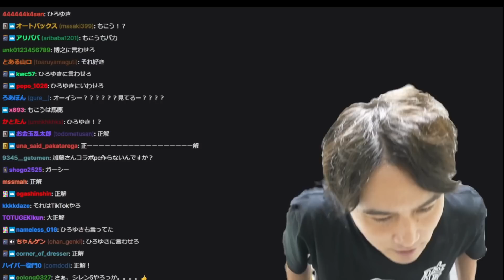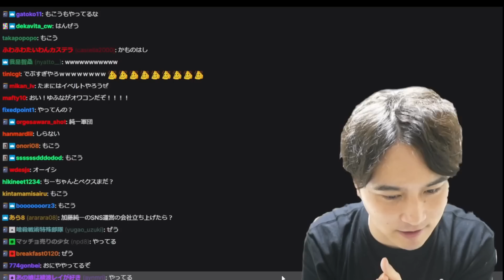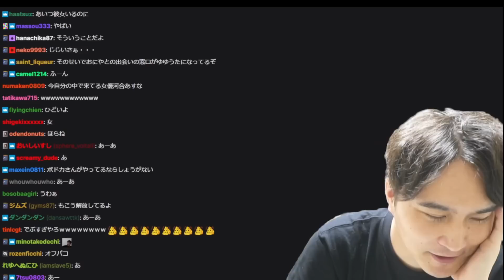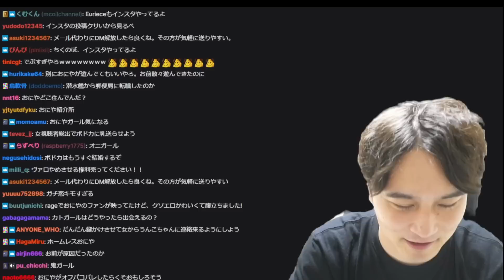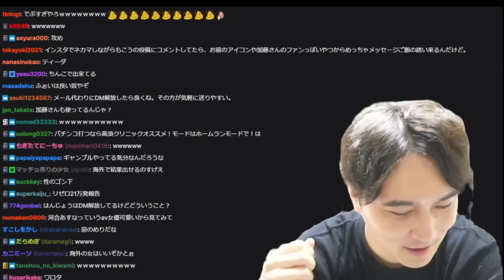自分の思想で洗脳しておにやの手のひをらをクルクルさせる加藤純一【2022/09/09】